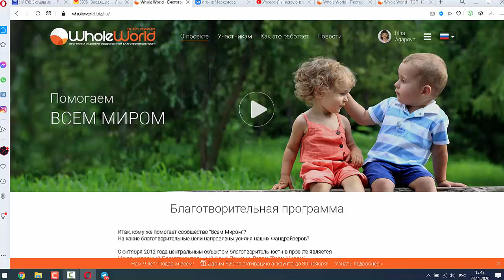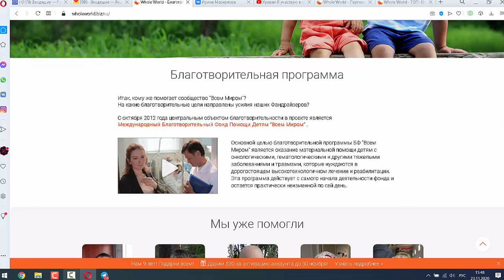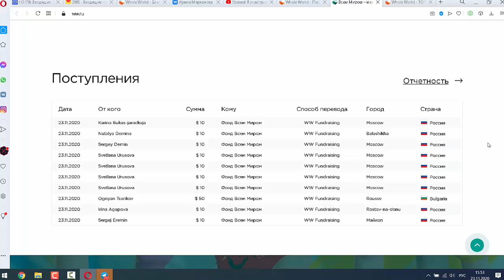Как я помогаю детскому фонду